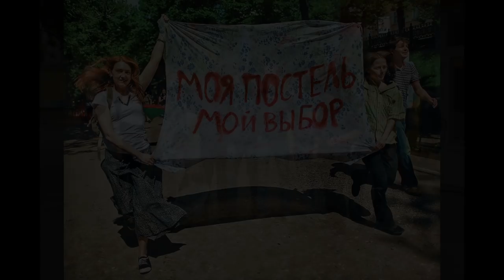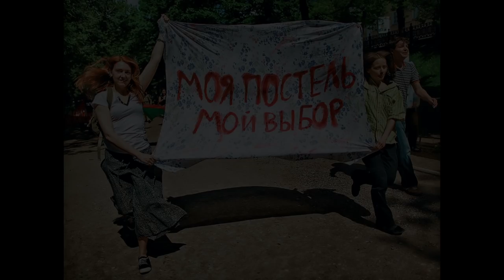Радикализм у молодежи и неудовлетворенность жизнью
А.Г. Данилин на лекции в Нижнем Новгороде о подростковой агрессии